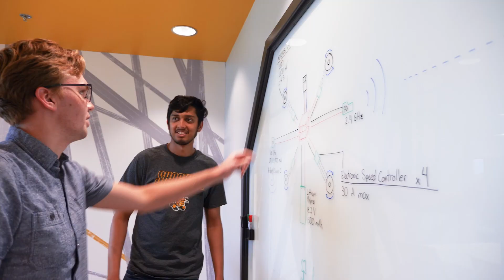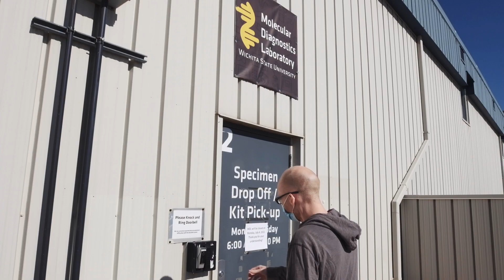BioKansas Innovation Festival - WSU's Innovative MDL Lab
WSU continues to be at the forefront of innovation, creating a fully functional diagnostics lab in 4 months. DURING THE PANDEMIC! WSU is truly committed to partnering with community, commerce, and colleagues to make the impossible happen.